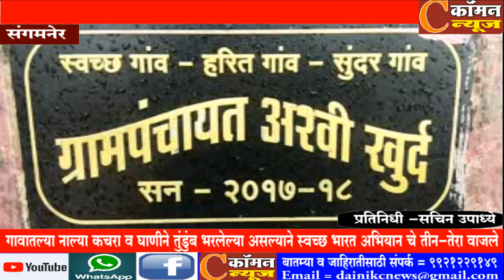संगमनेर - आश्वी खुर्द येथील दलित वस्तीच्या दुरावस्थेकड़े कोण देणार लक्ष ?